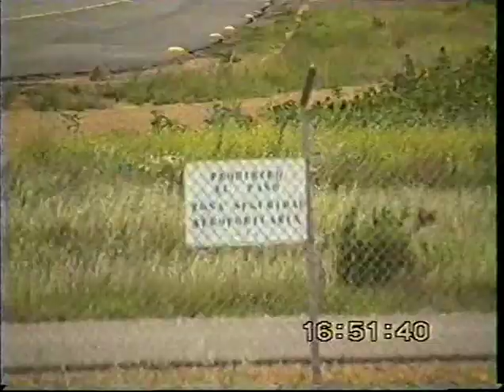Sevilla (Spain) May 1993 Visit to the end of the runway to watch Iberia B727s taking off.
This was filmed at the end of runway 27 in May 1993  with an analogue camcorder, then converted to MPG2 and finally to MP4. This was filmed 30 years ago so the quality is not the same as it would be today. In the background you can hear the air-traffic controller over airband radio.